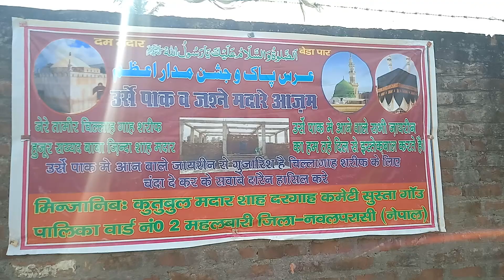महलवारी मस्जिद 2019 फरवरी नवल परासी नेपाल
Khojbin